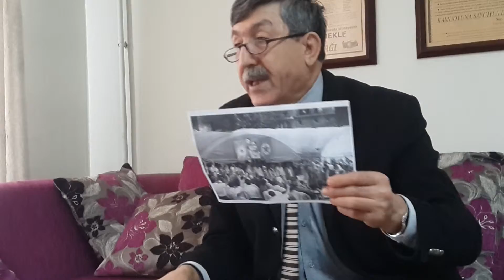Terörle Mücadele Kararlı ve Kesintisiz Devam Etmelidir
Ocak Başkanımız Prof.Dr.Nedim Ünal tarafından yapılan Basın Açıklaması...

15 Mart 2016